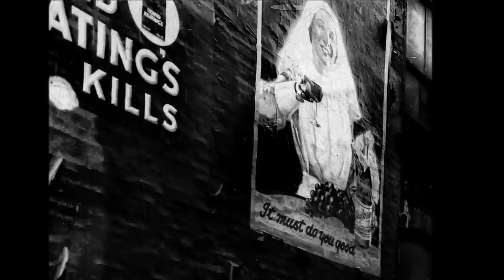Rotherham Clearance Order 1933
In 1933 and 1934 Rotherham council obtained 11 clearance orders, many of the slum houses and insanitary yards in the town centre were demolished. Their inhabitants were moved to new council housing estates out of town.

These photographs have now been donated to Clifton Park Museum in Rotherham and can be viewed in their archive section.

Music by Lloyd Rogers : Cartesian Reunion Memorial Orchestra : Violin Machine